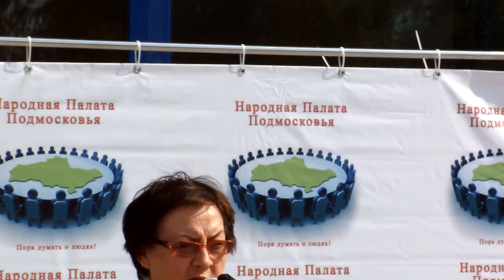Татьяна Артёмова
На экологическом митинге горожанам рассказали о проекте завода с условным названием... "Эколог-2"… Эксклюзивные подробности на сайте посмотрите!